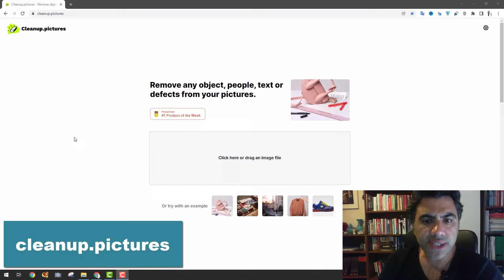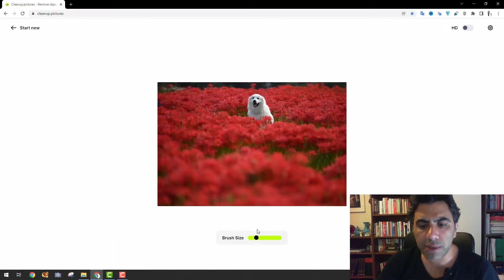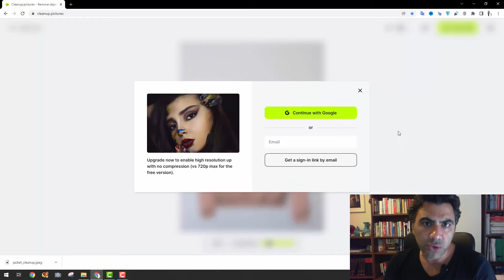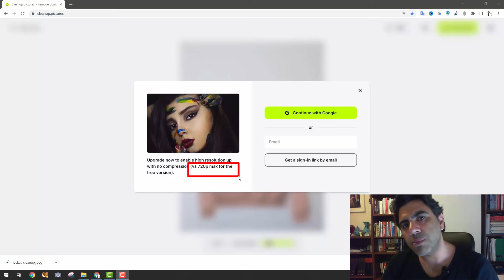FOTOĞRAFTAN EN KOLAY İNSAN SİLME | Tek Tıkla Nesne Yok Et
Bu dersimizde isimli web sitesi üzerinden online olarak fotoğraf üstünde silme işlemi yapmayı göreceğiz. İşlem oldukça basit, tek tıkla resimlerinizden istenmeyen kişi, yazı ve nesneleri yok edebilirsin.

0:30 - Programa Giriş
0:54 - Fotoğraf Ekleme

Cleanup Pictures Nedir?
Cleanup.pictures, fotoğraflardan herhangi bir nesneyi, kişiyi, metni veya kusurları kolay ve hızlıca kaldırılabileceğiniz ücretsiz bir web uygulaması. Uygulama, görüntüdeki istenmeyen alanların yapay zeka sayesinde görüntünün bütünüyle uyumlu bir şekilde otomatik doldurulmasıyla çalışıyor.
Bazen çok beğendiğiniz bir fotoğrafta hoşunuza gitmeyen ufak detaylar canınızı sıkabilir. Yüzünüzdeki bir sivilce, arkanızda görünen yabancı biri, kıyafetinizdeki bir leke, sokak direkleri, levhalar ya da etraftaki çöpler… Bu liste uzar gider. Fotoğraflardaki istenmeyen şeyler, günümüzde gelişen yazılım teknolojisiyle Photoshop programları sayesinde ortadan kaldırılabiliyor. Ancak Cleanup.pictures adlı web uygulamasıyla sadece internet üzerinden ücretsiz ve çok da kolay bir şekilde fotoğraflarınızdaki istenmeyen nesneleri temizleyebilirsiniz.

nesne silme programı
kişi silme
nesne nasıl silinir